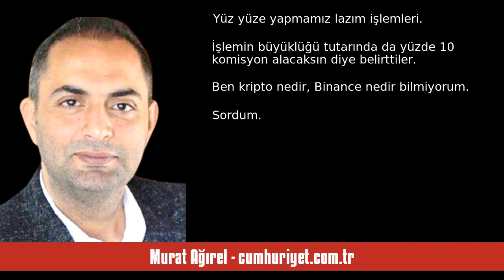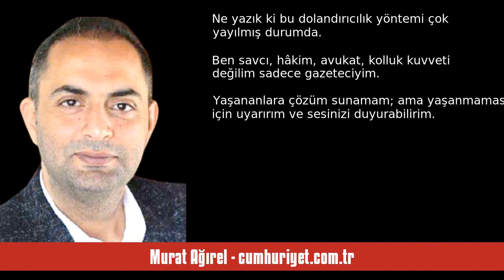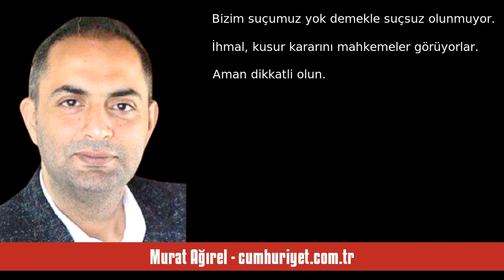MURAT AĞIREL: HER GÖRDÜĞÜNÜZE HER DUYDUĞUNUZA İNANMAYIN - SESLİ KÖŞE YAZISI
Murat Ağırel - cumhuriyet.com.tr - Her gördüğünüze her duyduğunuza inanmayın - 7 Mayıs 2024 tarihli yazısının seslendirmesi

"Geçen günlerde Yaşar Mutlu isimli bir yurttaş ulaştı.“Mağdur oldum karapara aklama ile ilgili bir ihbarda bulunmak istiyorum” dedi ve anlatmaya başladı:

“Geçinebilmek için ek iş bakmaya başladım. Facebook’ta ‘Günlük 20- 25 bin kazanç’ başlıklı bir ilana denk geldim. Bu ilanda belirtilen numaraya yazdım. Döndüler bana hemen. Binance hesabınıza para göndereceğiz size gelen parayı da global Binance hesabına yönlendireceğiz. Yüz yüze yapmamız lazım işlemleri. İşlemin büyüklüğü tutarında da yüzde 10. "